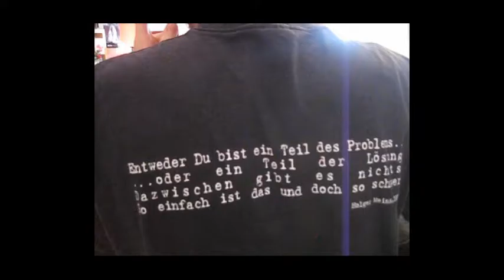"Stammheim" (1986) // Ulrich Tukur, Regie: Reinhard Hauff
Ein Film über eine Zeit, als in Deutschland die Terrorgefahr extrem hoch war - und die Gefahr kam aus der Mitte ihrer Gesellschaft. STAMMHEIM - Ein Film von Reinhard Hauff, nach einem Drehbuch von Stefan Aust.

Extras (kulturSPIEGEL "Edition Deutscher Film"-DVD):
- 30 Minuten Interview mit Regisseur Reinhard Hauff
- 13 Minuten Interview mit Produzent Eberhard Junkersdorf